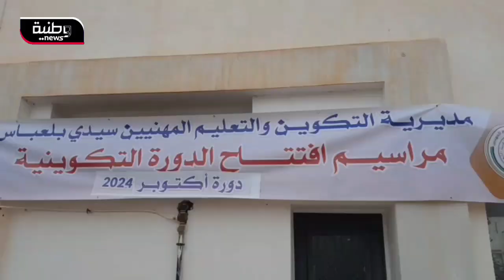🔴 سيدي بلعباس | والي الولاية يعطي إشارة انطلاق الدخول التكويني لدورة أكتوبر 2024